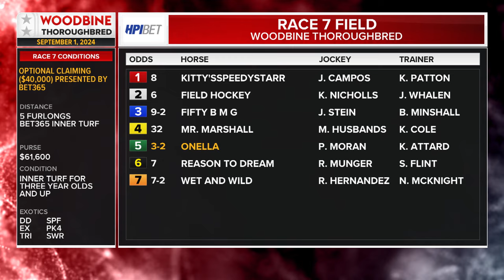Woodbine, Tbred, September 1, 2024 Race 7 | Woodbine Horse Race Replay